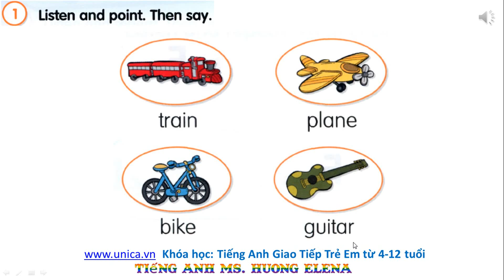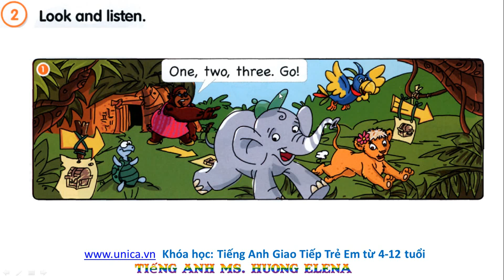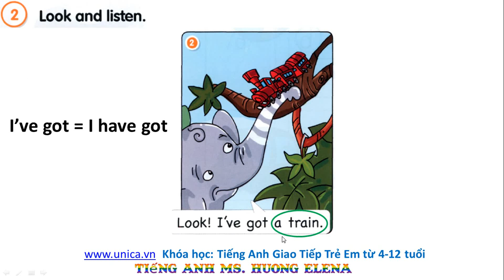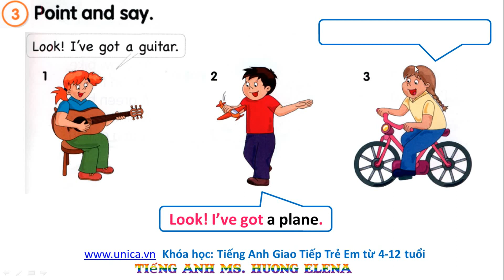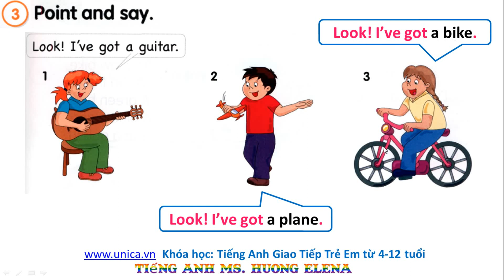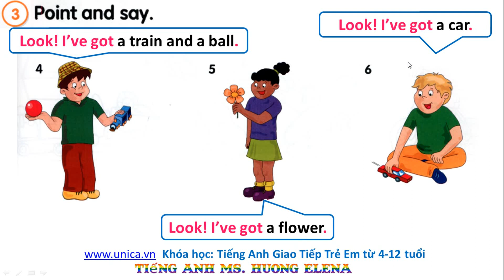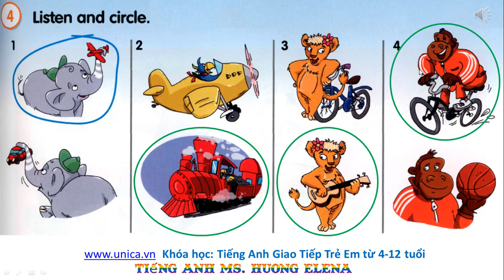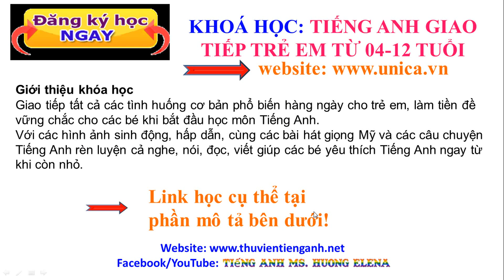Lesson 37 - Tiếng Anh Ms Huong Elena - Toys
🍓🍓🍓 Xin giới thiệu các khóa học Tiếng Anh ONLINE được rất nhiều phản hồi tích cực từ các phụ huynh, học viên và đã giúp nhiều em trở nên giỏi Tiếng Anh - chỉ cần ở nhà học mà không phải đi xa với ưu đãi rất hấp dẫn. Đăng ký sớm, Tiếng Anh của con nâng cao sớm.

🍓🍓🍓 Các khóa học đã được quay thành video bài giảng sẵn, học bất cứ đâu chỉ với chiếc điện thoại/ máy tính bảng/ laptop.

🍓🍓🍓 Khóa học ONLINE nhưng đều có phiếu bài tập đính kèm và được đặt câu hỏi tương tác với giáo viên trong quá trình học. Mua 1 lần học mãi mãi nha:

😍😍😍 Link vào học khóa “TIẾNG ANH GIAO TIẾP TRẺ EM TỪ 4-12 TUỔI”

😍😍😍 Link vào học khóa “TIẾNG ANH GIAO TIẾP TRẺ EM TỪ 10-15 TUỔI”

👉👉👉 Làm thế nào để đăng ký và đăng nhập vào học? Xem hướng dẫn tại đây hoặc chi tiết hơn tại